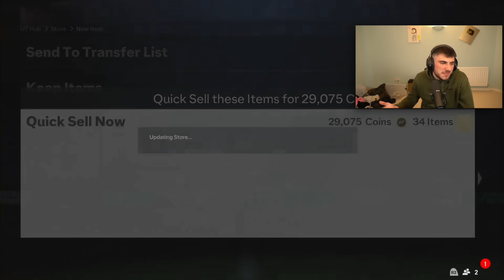I Spent 100,000 FC Points On FUTURE STARS!